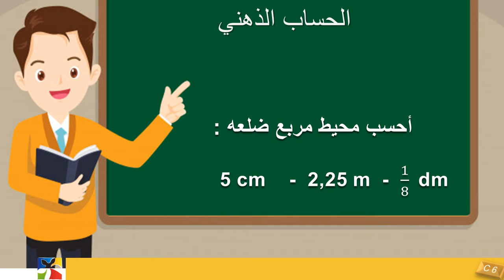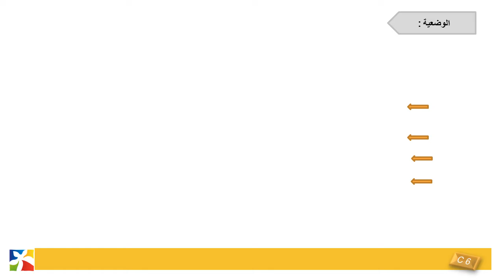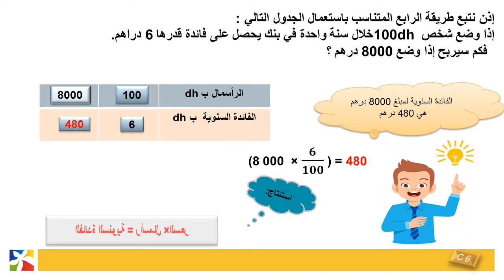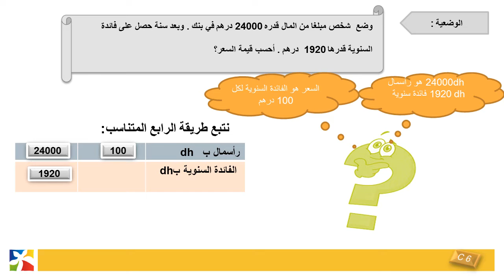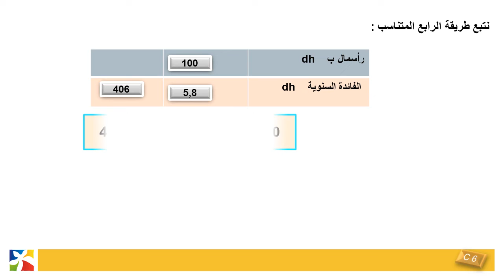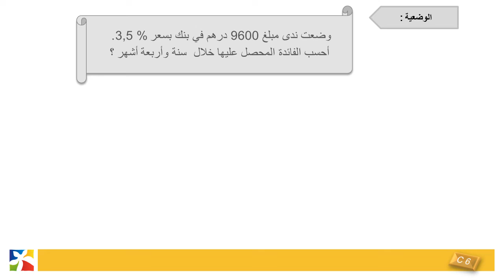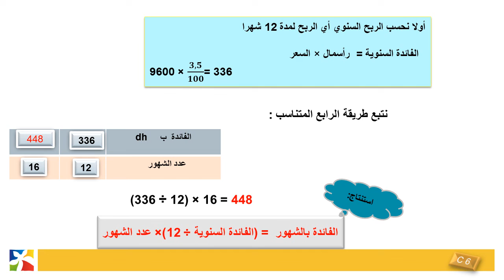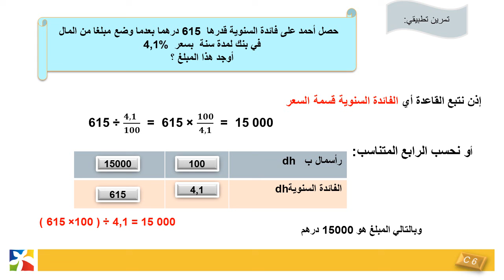C6 Mathématiques: Le Capital et le Taux - Ecoles Yassamine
C6 Mathématiques: Le Capital et le Taux